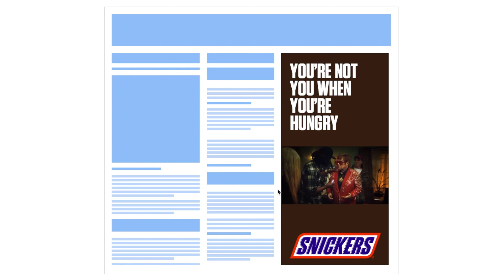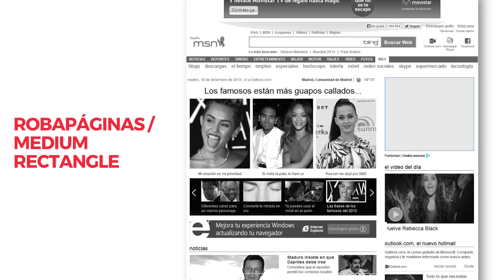Publicidad Display: Formatos y Tamaños de Anuncios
David te cuenta con ejemplos los formatos más habituales de los anuncios de publicidad display, para que sepas su tamaño, tipo de archivo y dónde aparecerán.

▶️ Descarga "Ebook: 40 estrategias de marketing para lanzar tu producto" en nuestra web